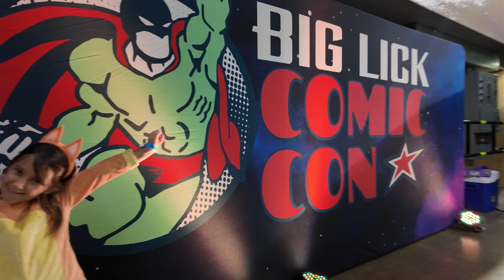Olivia and Daddy at Big Lick Comic Con 2024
Believe it or not, I have NEVER been to a comic con before in my life. I have always wanted to go, but the idea of going to San Diego Comic Con just seemed too...big. However, when we moved to Roanoke, Virginia and I kept seeing billboards for The Big Lick Comic Con, I figured this was a good a time as any to dip my toe in. Well. It was amazing. But the best part wasn't what I got to experience at the Comic Con. The best best was watching Olivia have just the freaking BEST time. She wanted to go back with just me on the second day so she could film a video for her channel. However, the dang thing turned out so cute I wanted it on our main one too.

So please enjoy my joy at watching Olivia enjoy comic con.